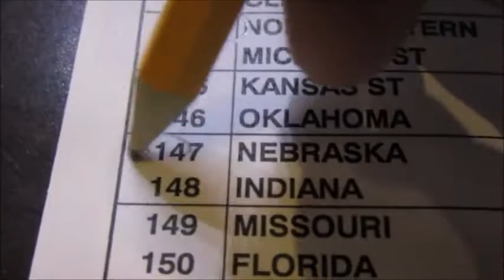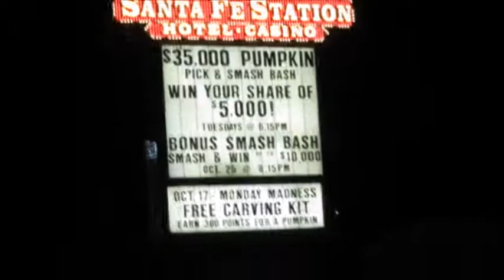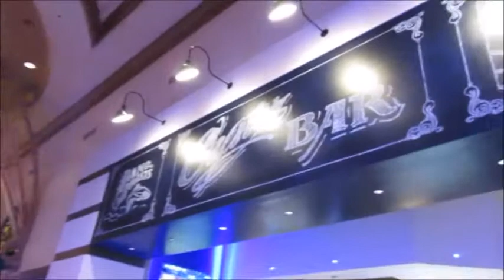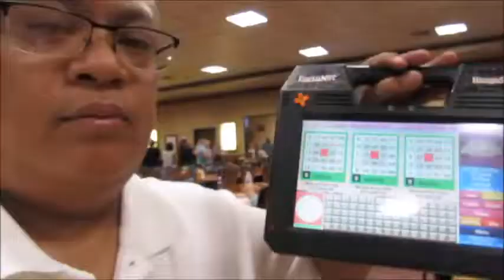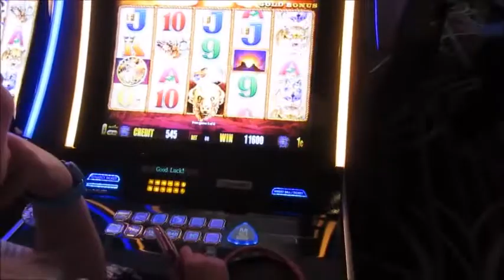She Hit A Jackpot!! | Life in Las Vegas Daily Vlog #57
Daily Blog of a Las Vegas Local living, living Las Vegas, Las Vegas Lifestyle, breathing, and loving life in the most glamorous city in the world.